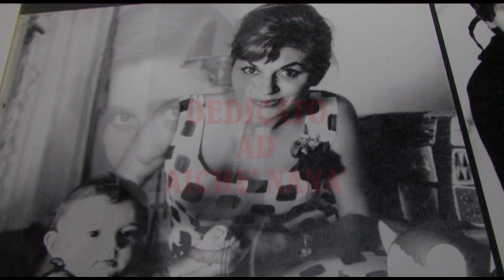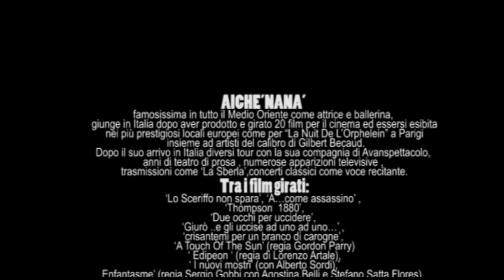SINTESI DEL "VIDEOCLIP SCANDALO" DELLA SOPRANO SARA PASTORE premiato Febbraio 2019 a Sanremo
AICHE'  NANA'  PROTAGONISTA DELLA DOLCE VITA, BRANO REALIZZATO DALLA FIGLIA    "LA SOPRANO  SARA PASTORE"  QUESTO VIDEO E' UN' ESTRATTO DEL " VIDEOCLIP SCANDALO "  CON LA PARTECIPAZIONE DEGLI "ALMA DE TANGO",   REALIZZATO DA PAOLO FRANCESCHINI IN ONORE DI AICHE' NANA'.